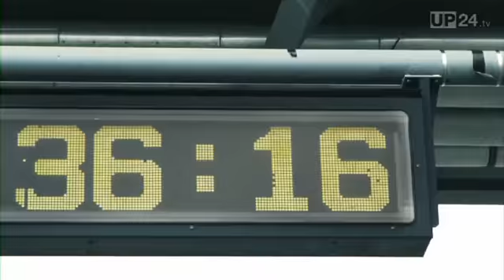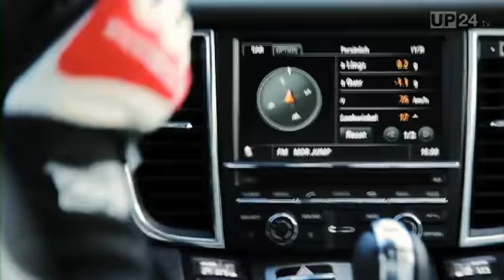Porsche Panamera GTS: Limousine für den Grenzbereich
Es gilt fast als die Quadratur des Kreises, was die Porsche-Techniker mit ihrem Panamera Gran Tourismo Sport auf die Räder gestellt haben: Eine Luxuslimousine mit Sportler-Genen, die sich sehen lassen können, auch wenn sie wahrscheinlich selten ausgereizt werden. Immerhin bringen die 430 PS den Luxusliner in 4,5 Sekunden auf Tempo 100 und weiter bis auf 288 km/h. Manche Familie wird sich eine Auszeit nehmen, wenn der Fahrer den Rundkurs ansteuert.